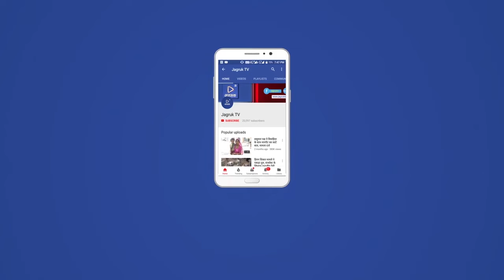पाली : जिले के प्रभारी मंत्री टीका राम जुली पहुंचे रायपुर।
इस अवसर पर कांग्रेसी नेता एवं प्रतिपक्ष नेता चेनाराम माली सहीत कांग्रेस कार्यकर्ताओं ने मंत्री का भव्य  हार्दिक अभिनंदन व माल्यार्पण कर स्वागत किया
इस अवसर पर डायाराम माली सहित कई कांग्रेसी कार्यकर्ता मौजूद थे
बाबूलाल पवार की रिपोर्ट